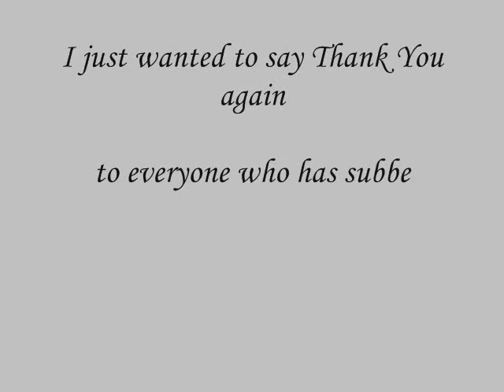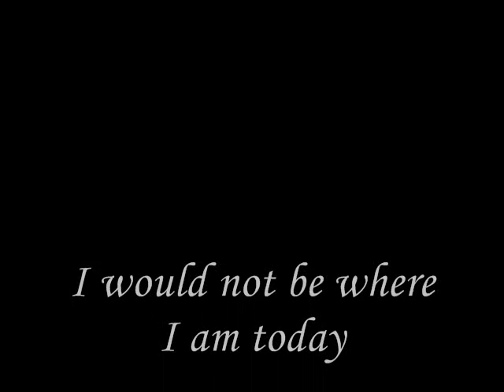Thanks Guys!!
Hardkore Rap Beats